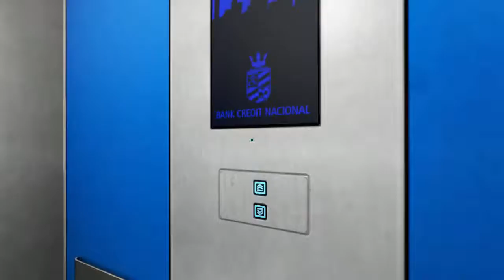Flamefist360 Plays Mirror's Edge Part 2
I wouldn't be surprised if you lost some "Faith" in me.